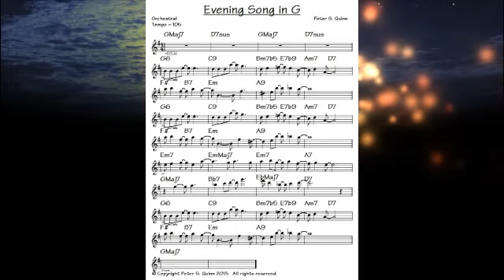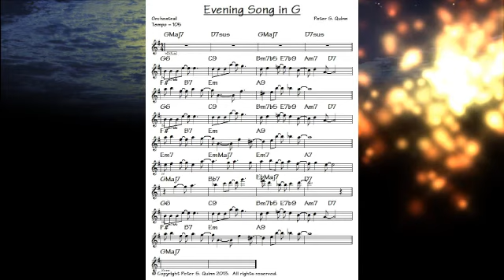Evening Song in G